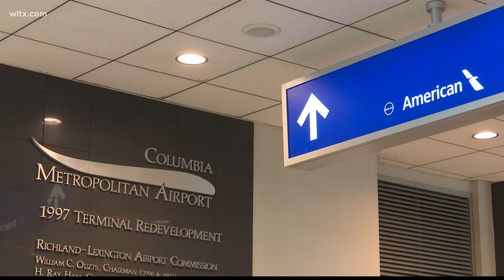American Airlines, Columbia team up to raffle ticket for a COVID shot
A partnership between the City of Columbia and American Airlines is offering the chance to take a trip--if you get the COVID-19 vaccine.